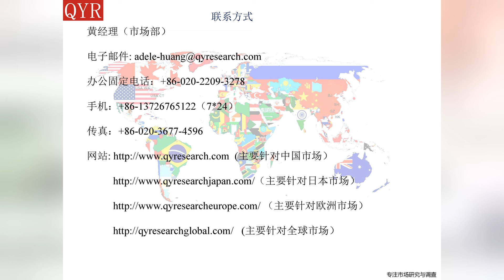2016年中国肼产业研究报告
2016年中国肼产业研究报告是肼专业和深度的研究报告。报告采用产销双线的方式介绍肼产品中国产供销需，价格，成本，收入，利润等详细信息。